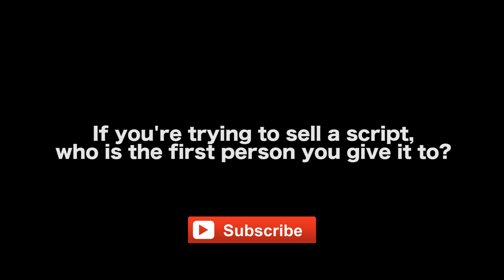How Markus Redmond Wrote His First Script In 3 Weeks And Sold It To A Hollywood Studio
In this Film Courage video interview, Actor/Writer/Filmmaker Markus Redmond shares how he wrote his first script in 3 weeks and sold it to a Hollywood studio.

Special thanks to The House of Magic Foundation for the Arts Theater
This interview was filmed on location at
The House of Magic Foundation for the Arts Theater
Thomagic.com

AUDIO